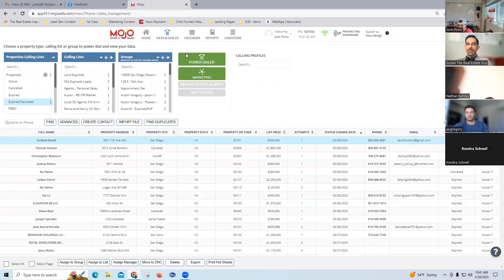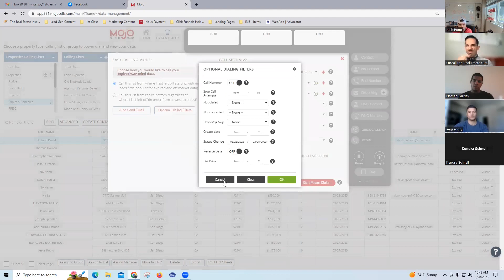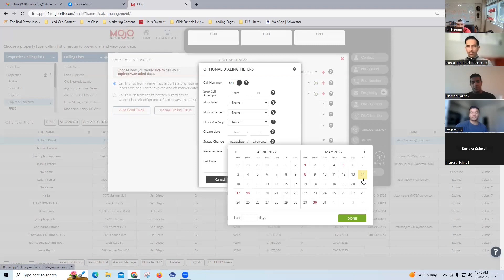What to do when there is less canceled and expired listings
During a low inventory market where most properties are selling, there will be less properties expiring and cancelling. We saw this in 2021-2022 q2. What do you do when you are paying for expired leads and they are not showing up in the same quantity that you were seeing.